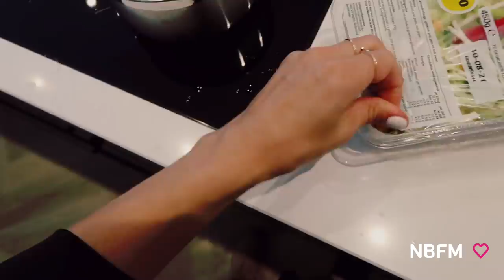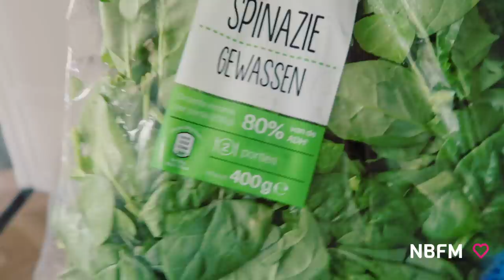WIJ ZIJN VERHUISD! HOUSETOUR DEEL 1 | VLOG 105 | Newborn Fit Mama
NBFM SLANKE RECEPTENBOEK VOOR MOEDERS:
Probeer nu een maand ons NBFM Fitplan programma!

Deze vlog bevat een hele leuke samenwerking met Guts&Gusto.
Gebruik de code: NEWBORNFITMAMA20 en krijg 20% korting op alle items (muv sales).
Geldig t/m 22-08
Dit zijn mijn items:

| SOCIAL MEDIA |

Liefs,

Kimberly